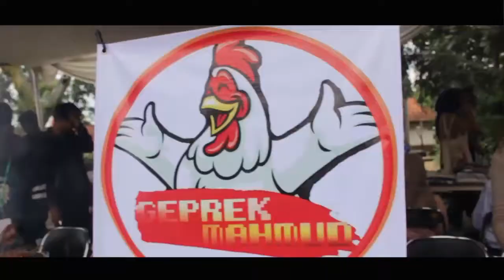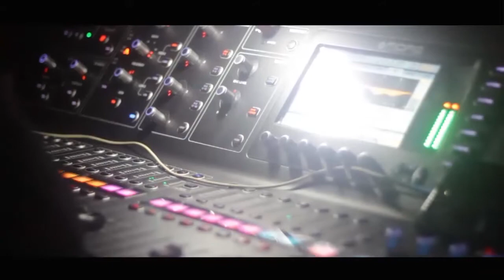After Movie Pasar UKM Barat Unpad